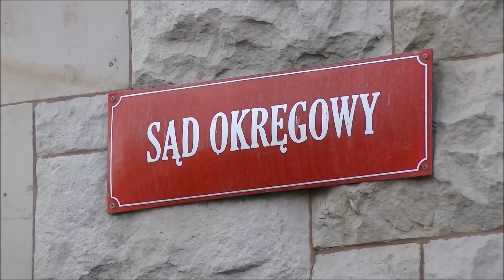Zaczął się proces w sprawie zabójstwa "Babuszki"